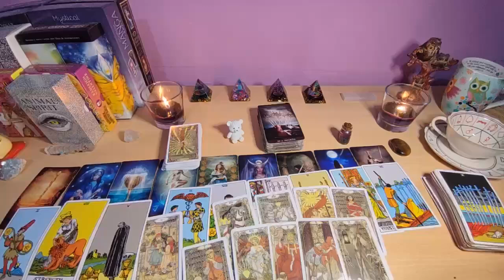VIRGO IF YOU SEE THIS VIDEO BEFORE SATURDAY THE 29TH IT'S YOUR SIGN✨🌟 JULY 2024 TAROT READING